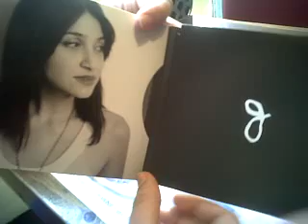Georgina "RaRa" Al Fin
Aquí viendo el cd de Georgina "RaRa" por primera vez
Cd: Descargable por iTunes